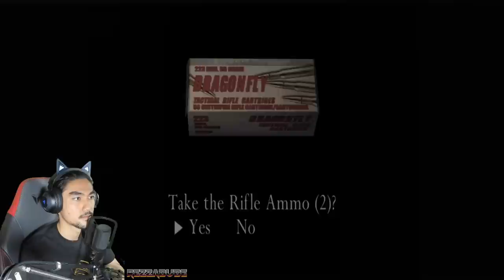ZOMBIE PALING SERAM SETAKAT NI! RESIDENT EVIL 4 | "PART 9" (MALAYSIA) RezZaDude